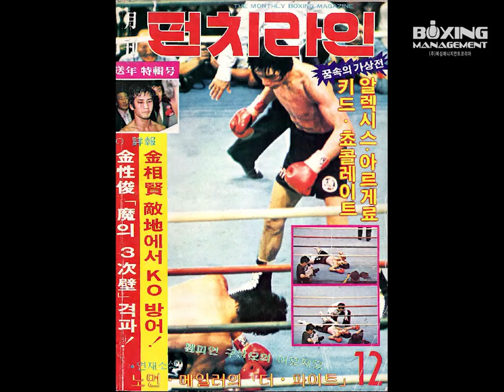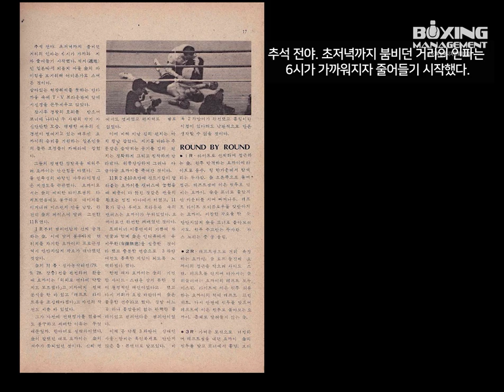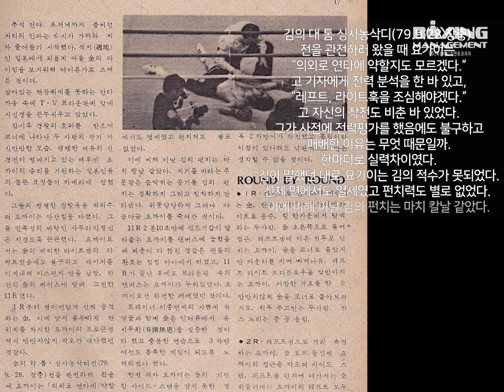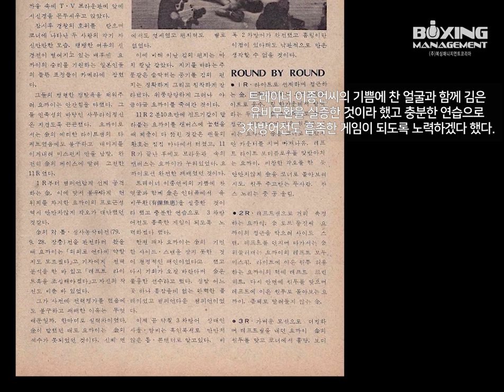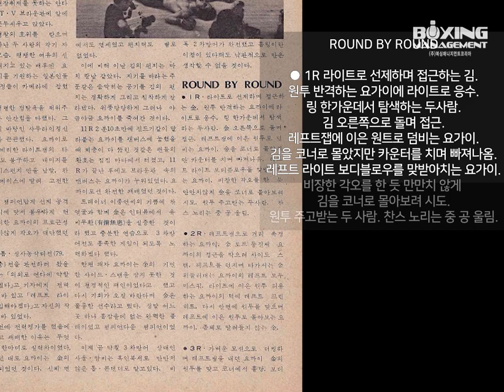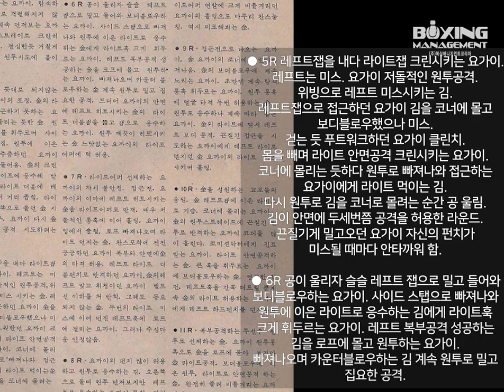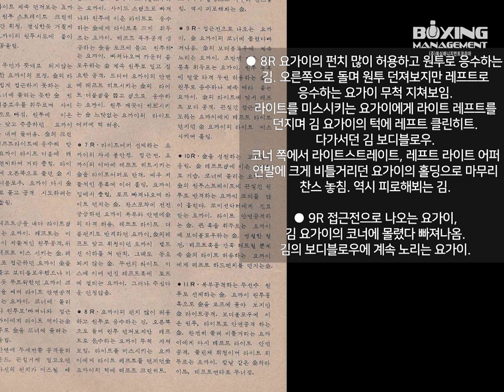김상현 추석 전날 일본에서 KO로 세계타이틀 방어 (다시보는 펀치라인 3) 1979년 12월호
추석 전날인 1979년 10월 4일 WBC 슈퍼라이트급 세계챔피언 김상현 선수가 일본에서 요가이 마사히로를 통렬한 KO승으로 누이고 2차방어에 성공한 후의 기사입니다. (1979년 12월호)